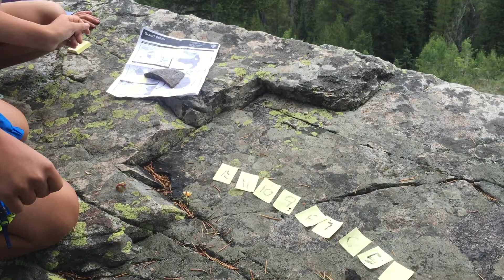NBT 2015 Official Draft Order Video